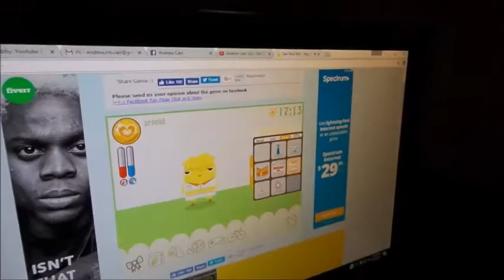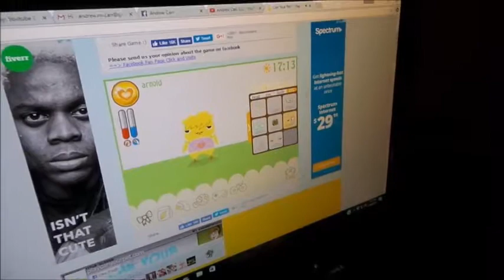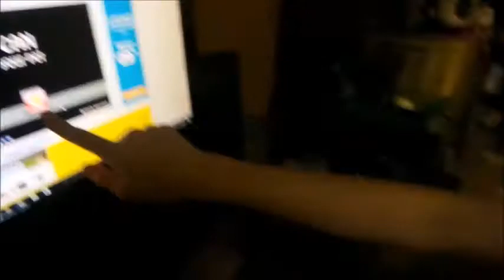William Plays Can Your Pet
William plays this demented game!